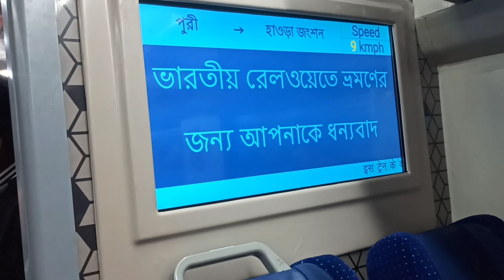1st time travel kalu Bande Bharat Express re😀 / ଏମିତି riksha ରେ କିଏ ବସିଛନ୍ତି 😀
1st time travel kalu Bande Bharat Express re😀 / ଏମିତି riksha ରେ କିଏ ବସିଛନ୍ତି 😀 ‎@priyasworld-12